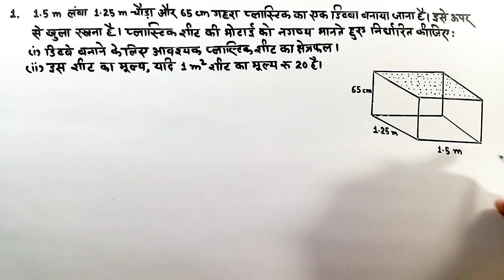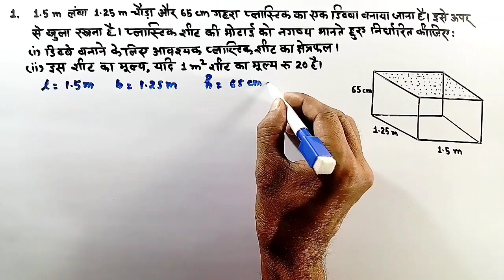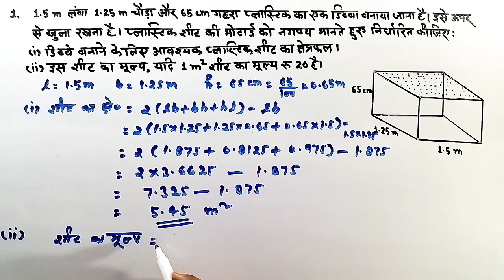Class 9th math/chapter13/exercise13.1/Question1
इस वीडियो की सहायता से कक्षा 9th गणित के अध्याय 13 ( पृष्ठीय क्षेत्रफल और आयतन ) के प्रश्नावली 13.1 का प्रश्न 1 हल करना सीखेंगे।
With the help of this video, we will learn how to solve Exercise 13.1 of question 1 of Class 9th Maths Chapter 13 (Surface Area and Volume).